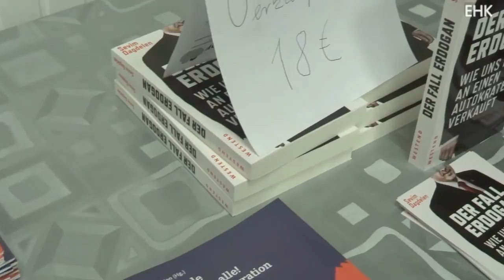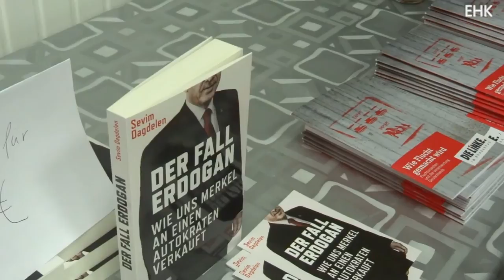Sevim Dağdelen über Erdogan und Merkel (06.12.2016)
Veranstaltungsort: Alevitische Gemeinde, Lenneperstraße 1, 42855 Remscheid
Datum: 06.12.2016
Zusammenschnitt eines Vortrages von Sevim Dağdelen, Sprecherin für Internationale Beziehungen und Beauftragte für Migration und Integration der Bundestagsfraktion Die Linke.
Recep Tayyip Erdogan hat den Umbau der Türkei zur islamistischen Ein-Mann-Diktatur nach dem gescheiterten Militärputsch dramatisch beschleunigt. Wer nicht der Freund des türkischen Staatspräsidenten ist, wird in einer Hexenjagd entlassen oder eingesperrt. Gegen die kurdische Bevölkerung setzt Erdogan weiter auf Bürgerkrieg – in der Türkei und in Syrien. Die Bundesregierung akzeptiert den völkerrechtswidrigen Einmarsch in Syrien und unterwirft sich offen vor dem türkischen Staatspräsidenten. Kanzlerin Merkel äußert sich mal „besorgt“, mal „alarmiert“, handelt aber nicht. Für ihren Flüchtlingsdeal mit Erdogan opfert sie Demokratie und Menschenrechte in der Türkei.

Textübernahme: Facebook DIE LINKE Remscheid